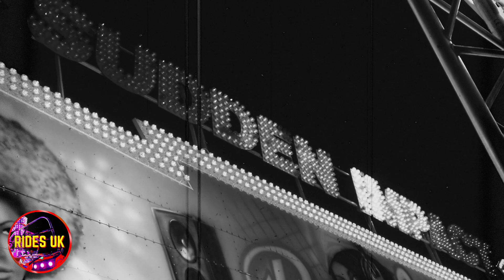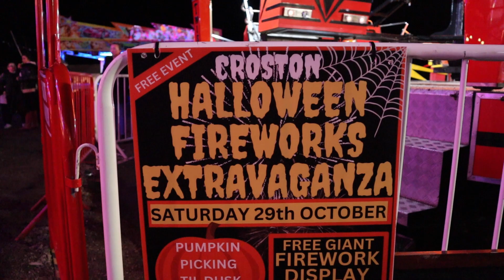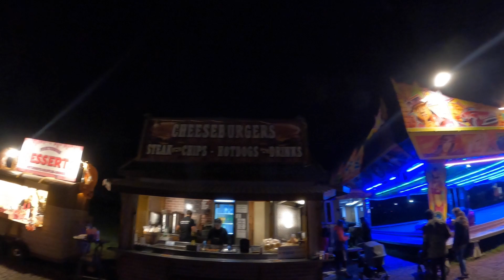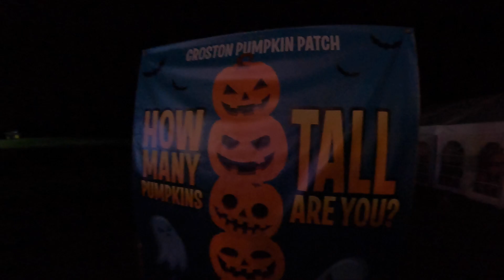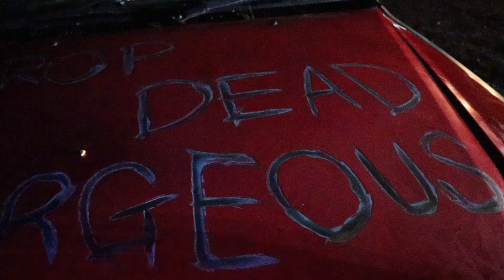Croston Halloween Funfair vlog | Fireworks | Culshaws Farm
Welcomes back guys to another Halloween vlog from Rides UK, this time from a very spooky Culshaws Farm in Croston, Lancashire.

Put on by KO Events and Chadwicks funfairs, this awesome Halloween event has something for everyone. As you will see from the vlog, this free to enter event has thrill rides, fireworks, a bar, plenty of food options, and banging tunes!

We caught them on their penultimate night where they had the amazing fireworks and a 10pm close.

Located at Culshaws Farm, this event was on  weekends until October half term and then everyday until 30th October.

Highly reccomend this event, and check them out for next year when they say its going to be even bigger!

Marc
Rides UK.